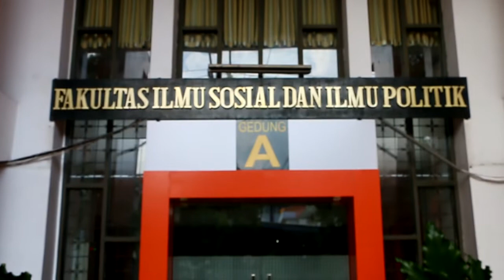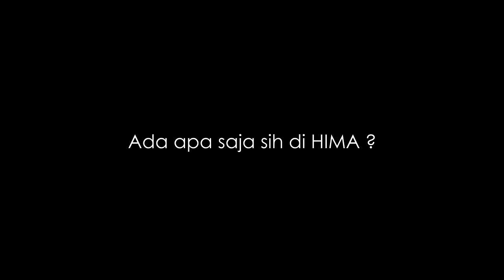Hima Antropologi Unair 2016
Sebuah karya visual yang memperkenalkan tentang Himpunan Mahasiswa jurusan Antropologi Universitas Airlangga periode 2016.